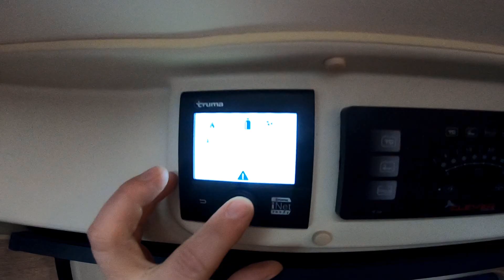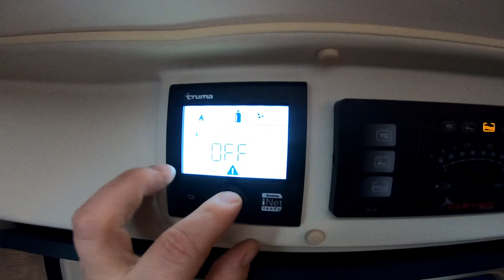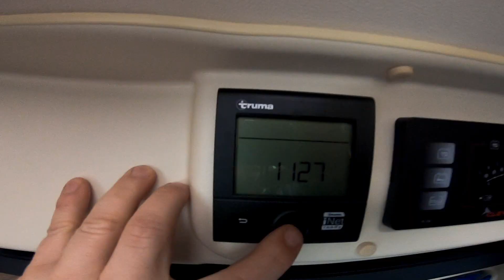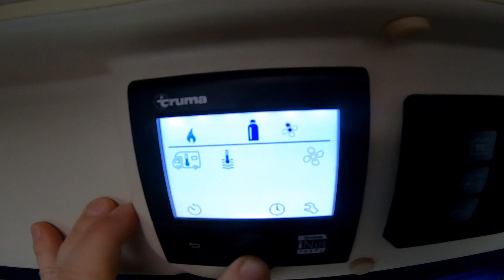Clever Celebration, Heckverkleidung beziehen und selber Bauen Fehlerbehebung Dometic E122H Wohnmobil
Camping T-Shirt Shop

Ich hab wieder geschraubt. Wie gesagt ich bin Leihe ihr könnt euch die Tipps gerne ansehen und auch nachbauen. Aber ich gebe natürlich keinerlei Garantie du weißt was ich meine. Das Sperrholz welches im Video bezogen wird, kann natürlich gegen Feuchtigkeit behandelt werden bevor du es verbaust. Auch andere Stoffe können nach belieben und Geschmack verbaut werden. Da die Sperrholzplatte Relativ gerade verbaut wird muss der Stoff nicht zwingend Stretchbar sein. Ist aber schon besser. Du kannst Sprühkleber oder Doppelseitiges Klebeband verwenden. Das was ich da mache ist nur ein Beispiel wie ich es gemacht habe. Deiner Kreativität sind hier keine Grenzen gesetzt.
Die neuen Schuhe für den Clever werden noch Individualisiert. Was da genau passiert, zeige ich dir in einem Seperaten Video einen kleinen Vorgeschmack hast du ja schon bekommen.
Über n Abo und n Daumen freue ich mich natürlich.